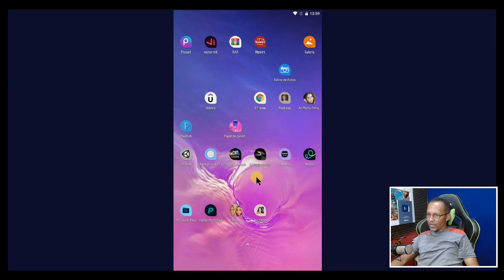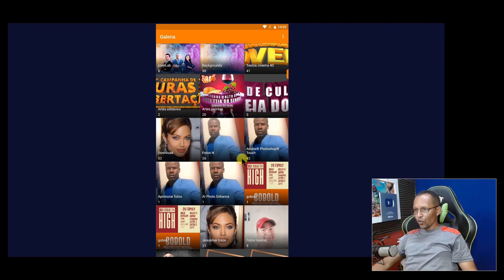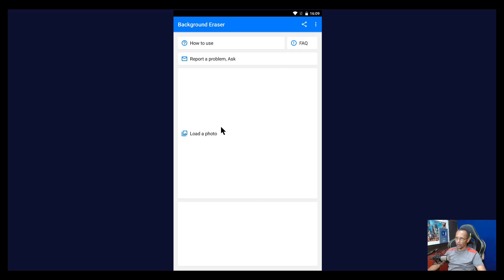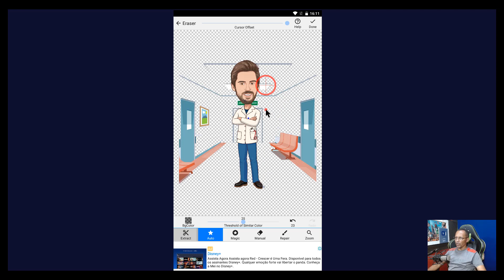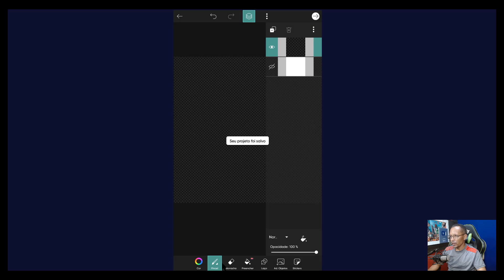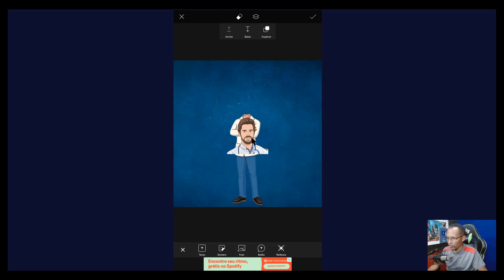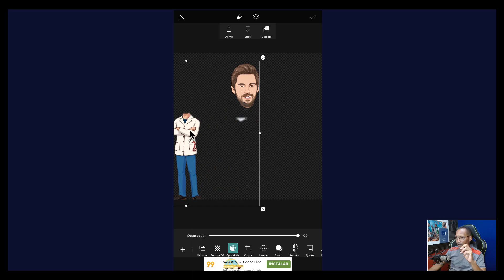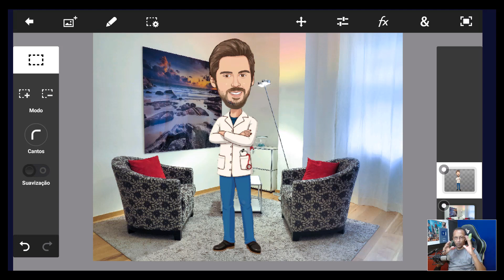Como transformar foto em desenho no celular | Tutorial PicsArt - ToonApp app Gratuito